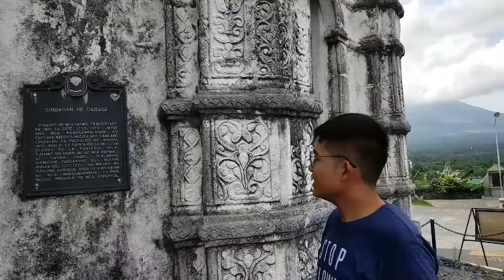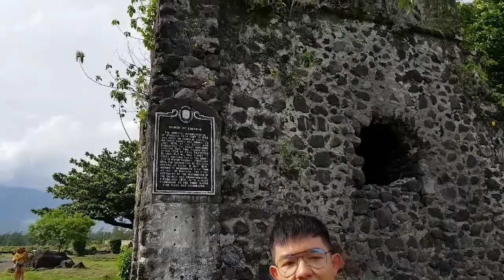LEGAZPI ADVENTURE (PART 1)-taguan with Mayon🤣🤣🤣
Dinayo namin ang Legazpi city para masaksihan ang ganda ng Mayon, hali na at samahan nyo kami mamangha sa ganda nito😁😁😁